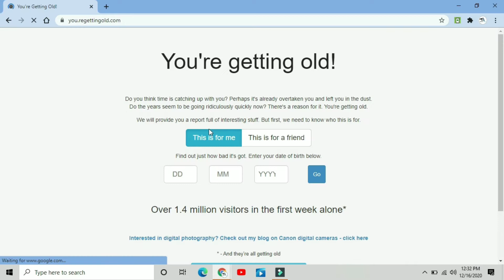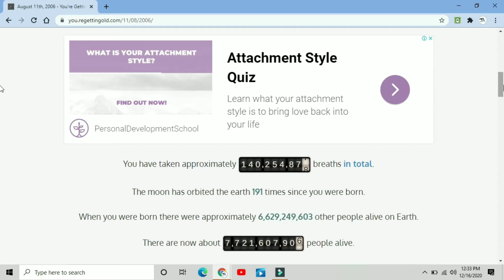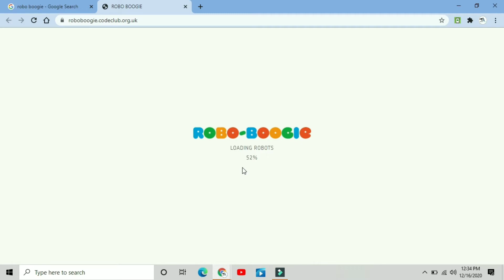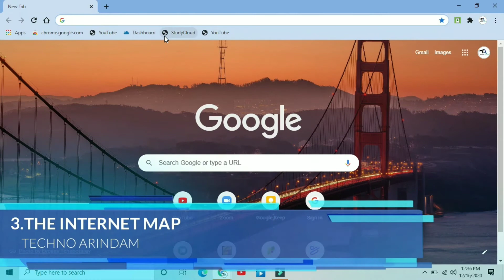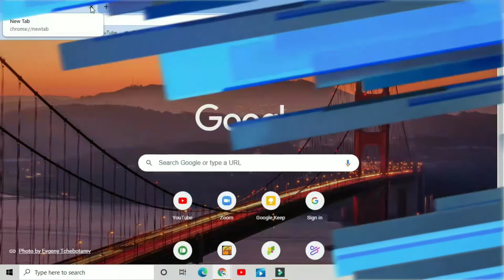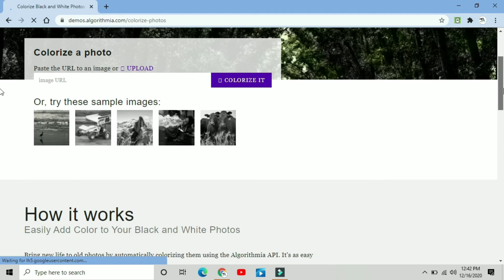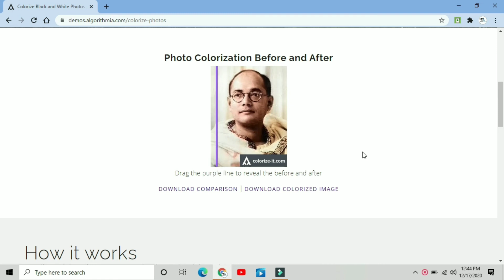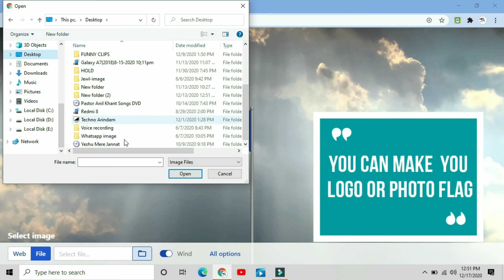Top 5 Amazing Webside That You🔥 Should Try||Techno Arindam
Hello Friends Welcome To Techno Arindam In This Video I Show You 5 Amazing Webside You Can Use That Webside On Your Android Smartphone Also. The Webside Is Very Unique It Should How Old Are You, How Many Time You Breath In And Many More You Just Put Your Birth Date, Day And Year.

Time Stamp:
00:00 You Are Getting Old.
01:46 Robo Boogle.
03:51 The Internet Map.
05:06 Pointer Pointer.
05:55 Colourzire Back And White Photo's.
07:55 BONUS WEDSIDE😉

Stay Connect:
Telegram➤ @techno arindam
About Me: My Name Is Arindam Ghosh I Am From Mumbai, I Am 14Year In This Channel I Will Showing Tech Related Video ,Like Tech News, Reviews, Unboxing, Tips And Tricks ,More...